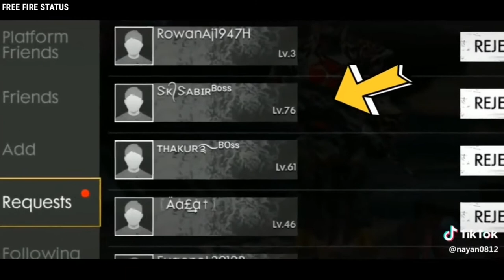Freefire loversubscribe chanel